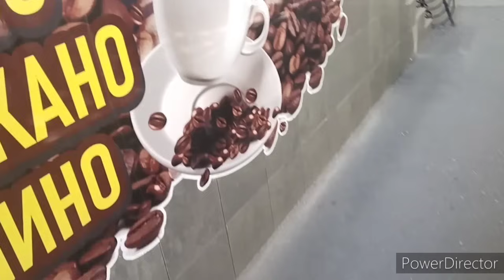Славянск.08.07.24. Суета. Тревоги. Укрытие. Какое оно.